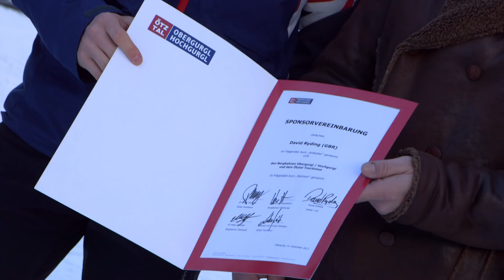Welcome in Obergurgl-Hochgurgl DAVE RYDING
Obergurgl-Hochgurgl unterstützt das englische Slalom-Ass Dave Ryding!
Dave Ryding startet ab sofort mit Obergurgl-Hochgurgl als Kopfsponsor. Er wird sich auf seinem neuen Trainingshang auf Olympia 2018 in Südkorea vorbereiten.

Obergurgl-Hochgurgl supports the English slalom star Dave Ryding!

Featured in this video in order of appearance:

Locations:
Obergurgl-Hochgurgl

People:
Dave Ryding
Oliver Schwarz

Credits
Idea & Concept: ProMedia Kommunikation / Christian Jost
Director & Produzent:  ProMedia Kommunikation
Camera:  Emanuel Altenburger
Cut: Altenburgerfilm
Audio: ProMedia Kommunikation
© Ötztal Tourismus/ProMedia Kommunikation